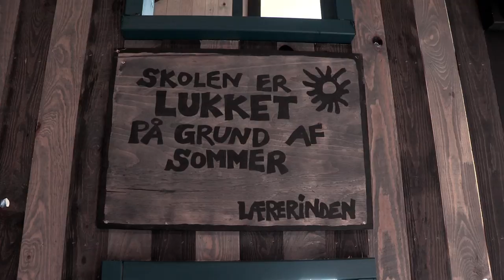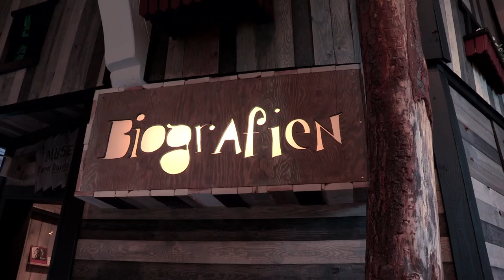Drengestreger - Ole Lund Kirkegaard og hans verden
Drengestreger - Ole Lund Kirkegaard og hans verden, åbning af udstillingen på Museet på Koldinghus. Produceret af Planetmedia.dk for Museet på Koldinghus.